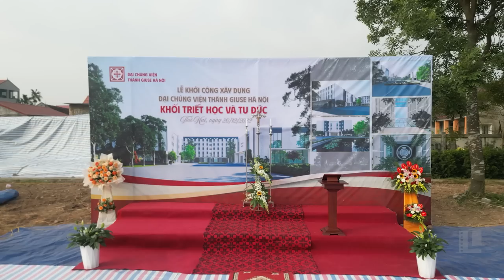Nghi thức & Thánh Lễ khởi công xây dựng Đại Chủng Viện Thánh Giuse Hà Nội - Hoàng Nguyên 26/12/2022